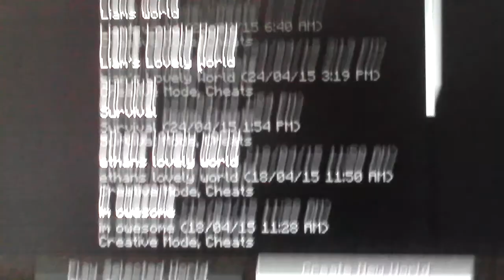Mine craft let's play part 1 SO MUCH LAG!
sorry about the lag. Don't turn the volume up as much as you can it is very loud if you do that.